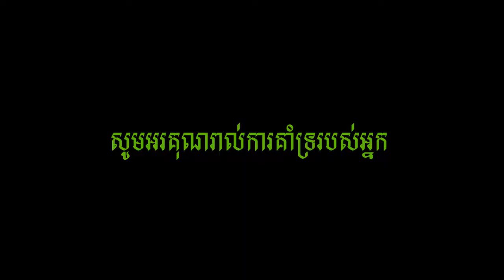អនុស្សាវរីយ៍ព្រែកឆ្លូង - ច្រៀងផ្ទាល់ដោយ ថន ស៊ីថុន 01.10.2016